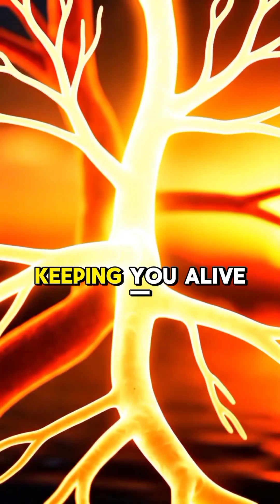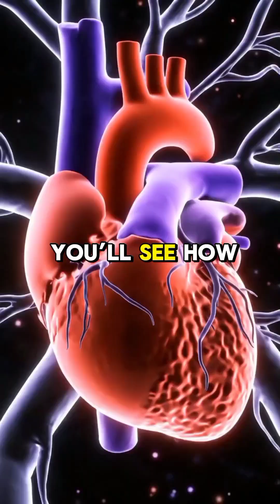Your Blood Vessels Could Wrap Around the Earth 2.5 Times — Mind-Blowing Human Body Facts#shortsfeed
Did you know your blood vessels are long enough to wrap around the Earth two and a half times?
Inside your body is nearly 100,000 miles of arteries, veins, and capillaries working nonstop to keep you alive. This video takes you on a cinematic journey through your circulatory system—showing how red blood cells move like glowing energy, how capillaries form billions of tiny pathways, and how this entire massive network powers every organ you have.
Your body isn’t just complex… it’s extraordinary.
If you enjoy mind-blowing human body facts, science visuals, and educational reels, make sure to follow for more!